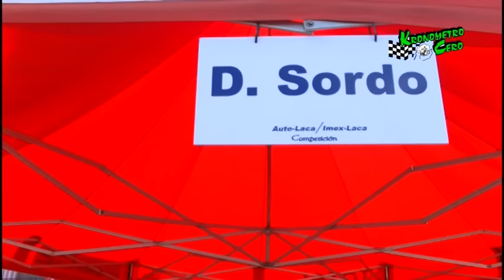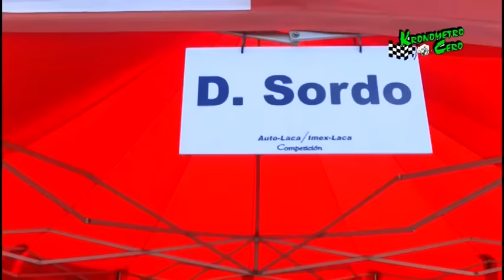EQUIPO AUTO LACA CON KRONOMETROCERO